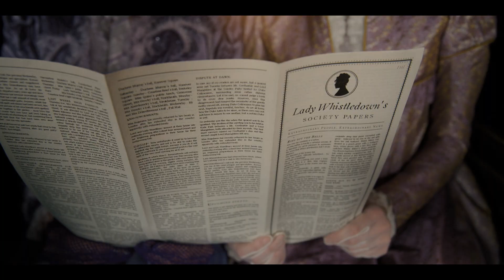mybridgertonscore - DValkyrieMusic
Challenged myself to get this done in three days. Thank you so much to @spitfireaudiollp and @krisbowersmusic for the amazing opportunity!

Libraries:
Spitfire Abbey Road One
Spitfire LABS
Symphobia Lumina